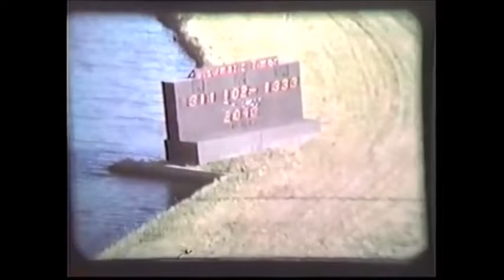1965 DuQuoin State Fair EGYPTIAN CANDOR Hambletonian 2nd Heat Del Cameron